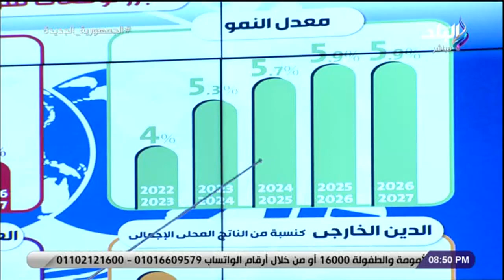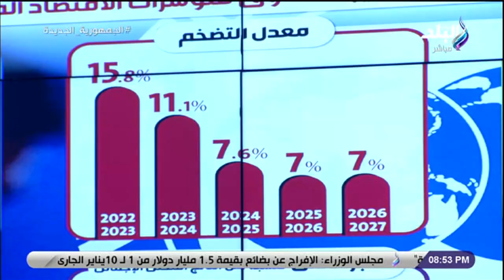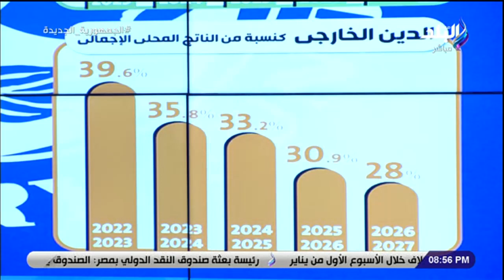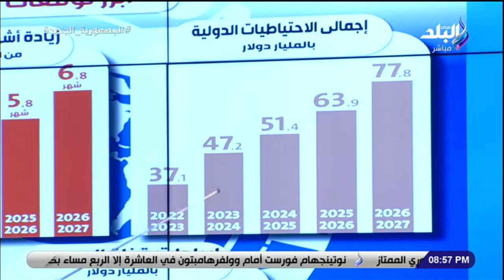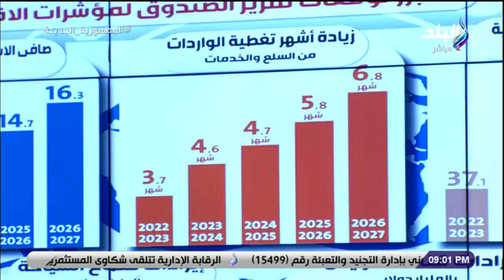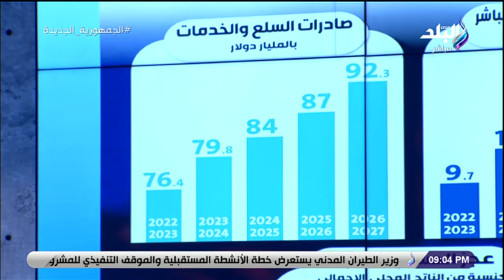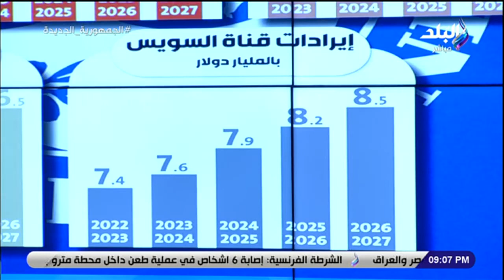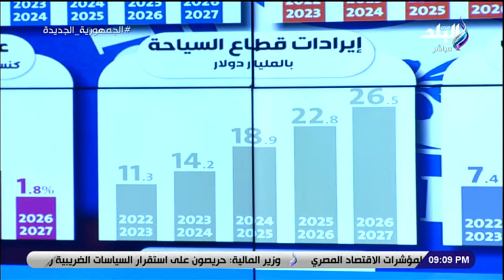د. مصطفى بدرة الخبير الاقتصادي في على مسئوليتي مع أحمد موسى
جزء من حلقة اليوم 11 يناير 2023 من برنامج على مسئوليتي وفيها لقاء مع د. طلعت عبدالقوي عضو مجلس أمناء التحالف الوطني وقال لابد من تفعيل دور الأحزاب السياسية في المجتمع و لابد من مواجهة ظاهرة هجرة الأطباء بتوفير مرتبات لائقة لهم و أطالب بإعفاءات ضريبية وتخفيض استهلاك المياه والكهرباء والغاز و قال عضو التحالف الوطني سنقضي على الأمية في مصر بهذه الطريقة و اكد عضو التحالف أن النائب محمد أبو العينين يساهم بقوة في التحالف الوطني للعمل الأهلي التنموي و توزيع 25 مليون كرتونة سلع غذائية للأسر الأكثر احتياجًا ، توقيع بروتوكول تعاون بين جهاز حماية المستهلك ومديرية التضامن الإجتماعي بالإسكندرية ، تسأل موسي هل ما حدث لحركة الطيران الأمريكي هجوم سيبراني أم تعطل تكنولوجي و استشاري تكنولوجي لا أستبعد حدوث هجمات سيبرانية على أنظمة الطيران الأمريكية ، ولقاء مع د. مصطفى بدرة الخبير الاقتصادي و قال بدرة لن يكون هناك سعرين للدولار بعد القضاء على السوق السوداء و أطالب المواطنين بالثقة في قدرة الدولة على تجاوز الأزمة و صندوق النقد الدولي يتوقع تصاعدًا مستقبليا لمؤشرات الاقتصاد المصري و اكد بدرة لابدمن القضاء على السوق السوداء للدولار لمواجهة التضخم